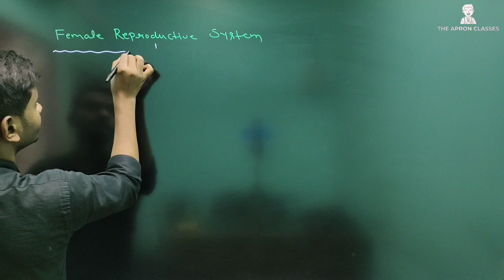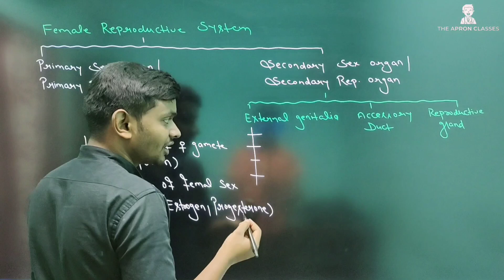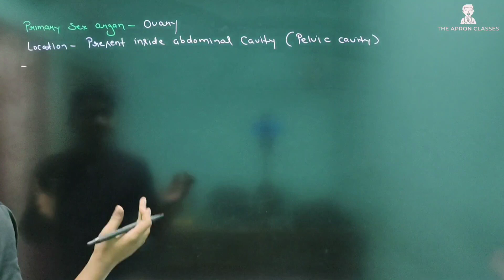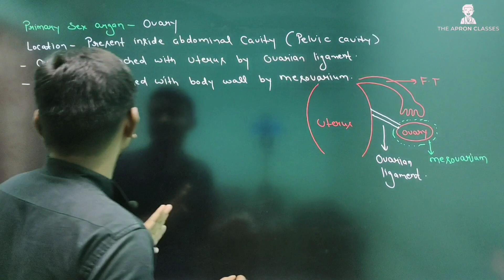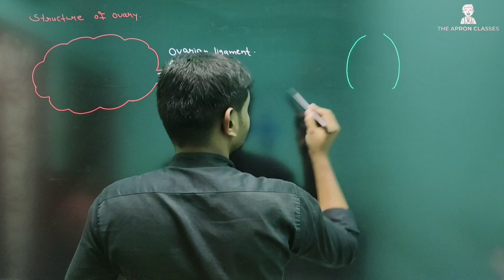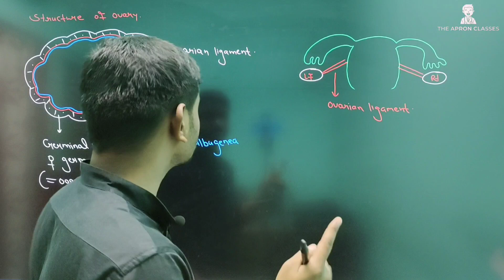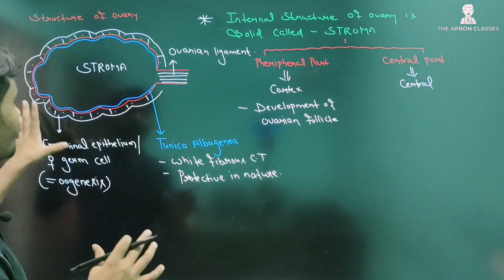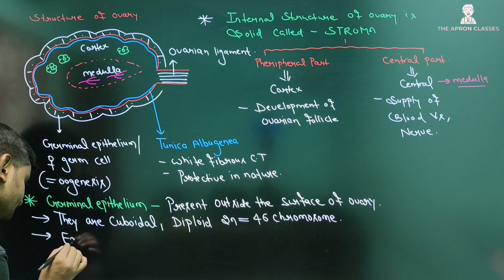HUMAN REPRODUCTION - All Concept, Tricks and PYQs Covered | NEET| APRON CLASSES (P-13)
If you are a NEET aspirant, this diamond course on HUMAN REPRODUCTION is a must-watch. This video will cover complete NCERT concept with sure short tricks, a lot of MCQs and PYQs.

RAVI SIR is known for her unique and simplified teaching to bring to students an easy and analytical methodology towards 🎯NEET.

HUMAN REPRODUCTION Class Notes:-
Female reproductive system
Primary and Secondary reproductive system
Ovary